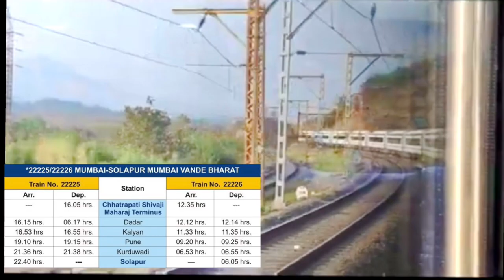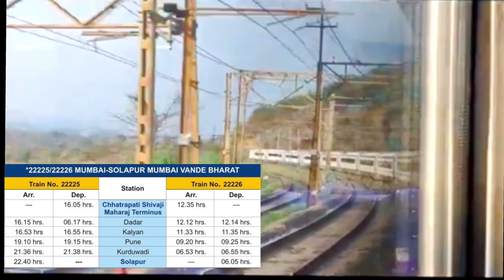Mumbai-Solapur Vande Bharat Express| Train no 22225-22226| Full Detail